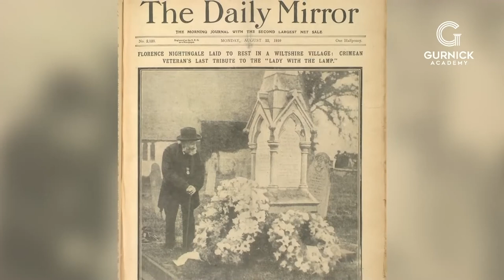Fresno Campus Vocational Nurses Pinning Ceremony October 2nd, 2021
The pinning ceremony of the Fresno Campus Vocational Nurses (VN) at the Fresno High School Theater.